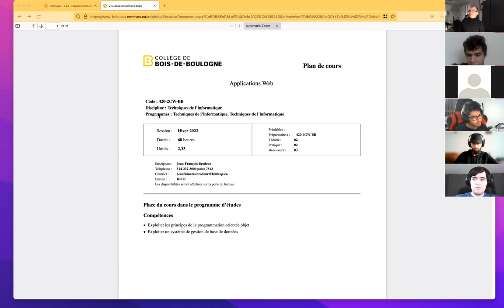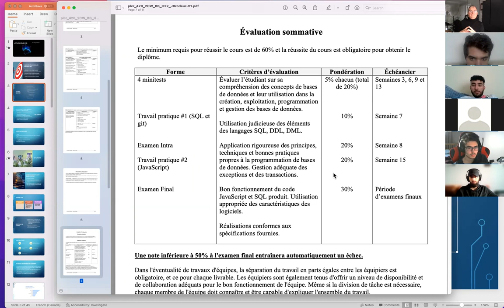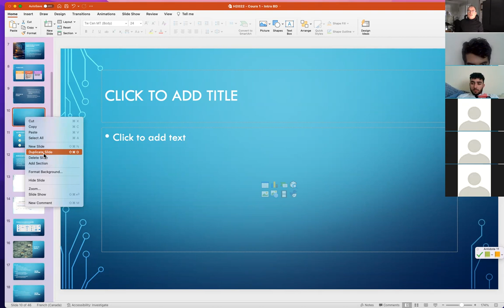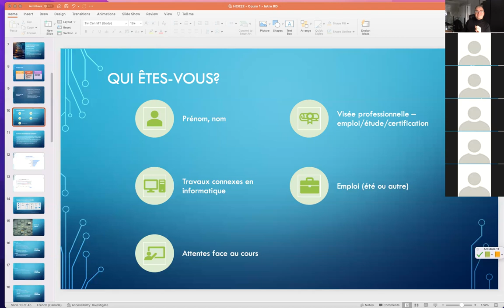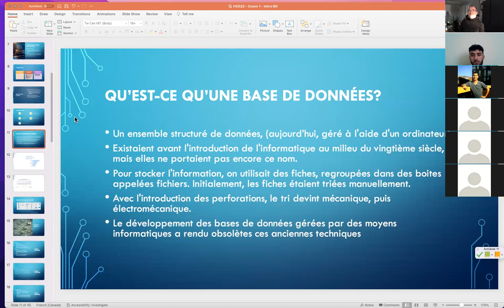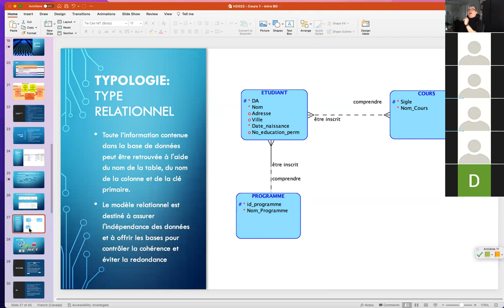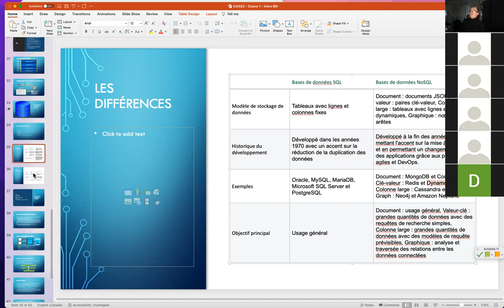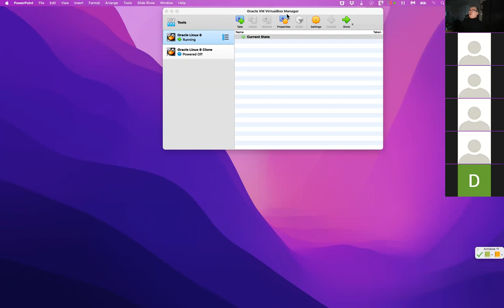Séance 1 et 2 Cours Applications Web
Présentation du plan de cours
Introduction aux bases de données relationnelles